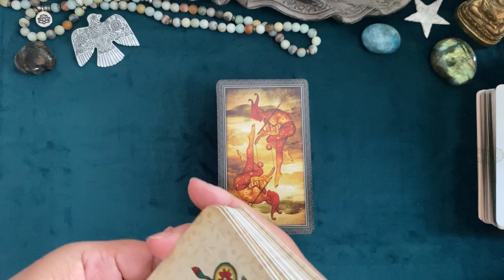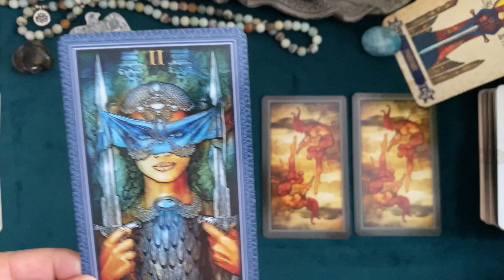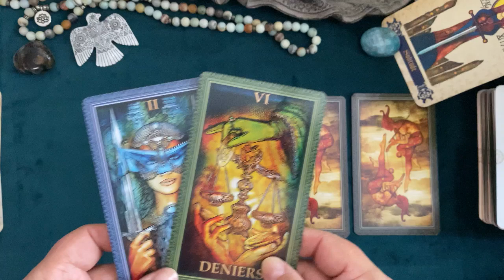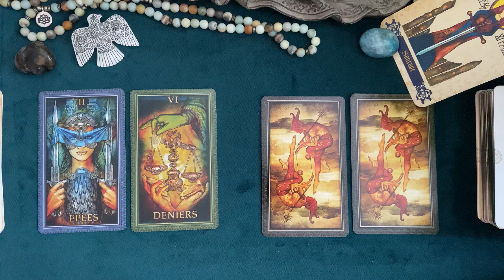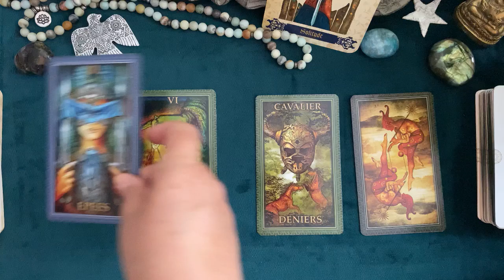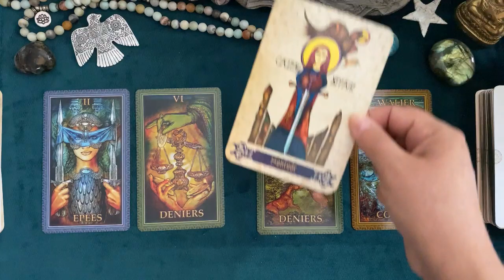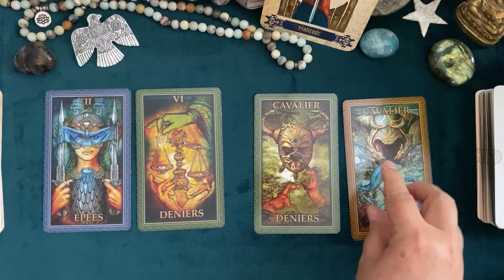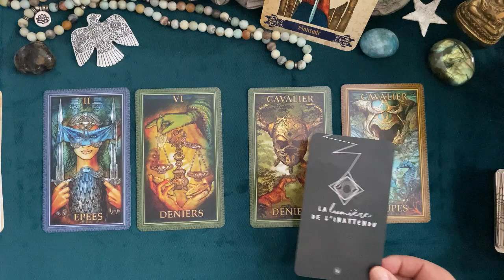Balance 🧚 Taroscope SEPTEMBRE 2022